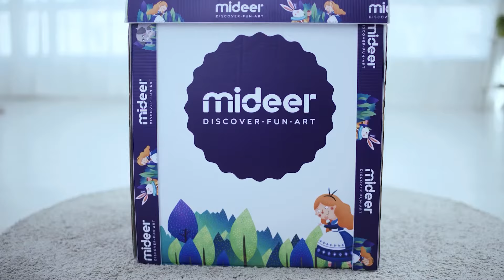Mideer ใส่ใจในทุกรายละเอียด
มิเดียร์ ของเล่นเสริมพัฒนาการสำหรับเด็ก 1-7 ปี ใส่ใจในทุกรายละเอียด เพื่อความปลอดภัย และประโยชน์สูงสุดที่น้องๆ จะได้รับ โดยไม่ลืมคำนึงถึงความคุ้มค่าสำหรับคุณพ่อคุณแม่

🏷สินค้ารับประกันความพึงพอใจ สามารถเปลี่ยนได้ใน 15 วัน
📪จัดส่งภายใน 24 ชม. จ-ศ ตัดรอบ 10.30น.
🚩ของแท้มีสติ๊กเกอร์โฮโลแกรมกันปลอม มอก.และสคบ.
ห้ามใช้รูปและข้อความหากมิใช่ตัวแทนร้าน